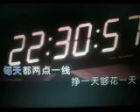又在人间活了一天【WB】（甫人---成学迅 ） 2022 5 23